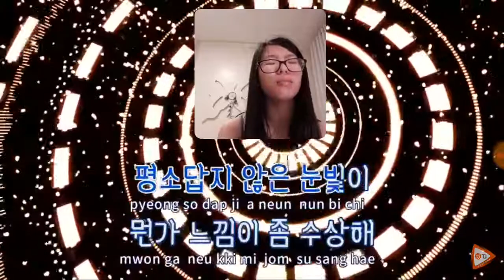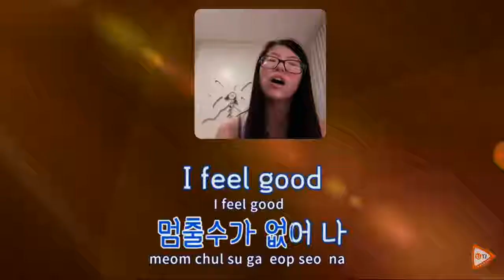Decalcominie (Mamamoo) Short cover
No autotune

Just practicing a bit a different style